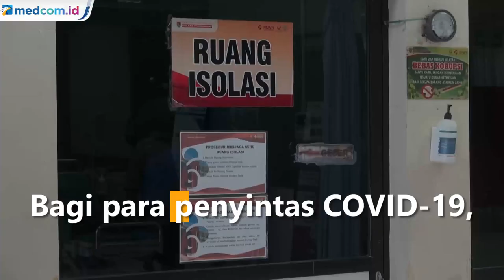Melihat Terapi Aroma Penciuman Bagi Penyintas COVID-19 di New York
Bagi banyak penyintas COVID-19, pemulihan dari penyakit tersebut bukan berarti pulihnya seluruh gejala mulai gangguan pernafasan hingga kehilangan penciuman. Berbagai perawatan kini dikembangkan untuk mengatasi dampak lanjutan COVID-19 ini termasuk yang dipraktekkan seorang ahli aroma di New York. Nova Poerwadi/Jurnalis VOA